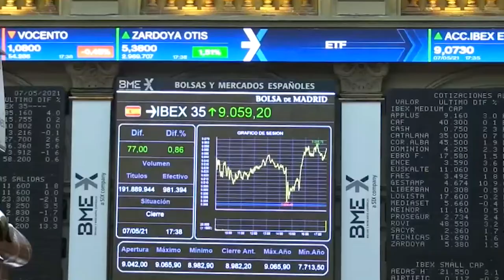📈🟢 El Ibex supera los 9 000 puntos impulsado por Telefónica pese al lastre del turismo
El Ibex 35 ha subido un 0,24%, hasta los 9.017,9 puntos, en una sesión en la que se han publicado el IPC de Reino Unido (ha bajado y aleja la subida de tipos) y el de la eurozona (ha subido hasta el 3,4%) de septiembre. Los resultados también han estado en el foco, como los de ASML en Europa (ganó 1.700 millonesen el tercer trimestre) o los de Tesla de esta noche. Netflixcae tras anunciar ayer un BPA (beneficio por acción) de 3,19 dólares en el tercer trimestre, por encima de lo esperado, mientras que ha sumado 4,4 millones de suscriptores en todo el mundo.